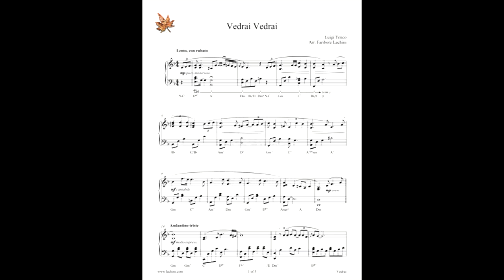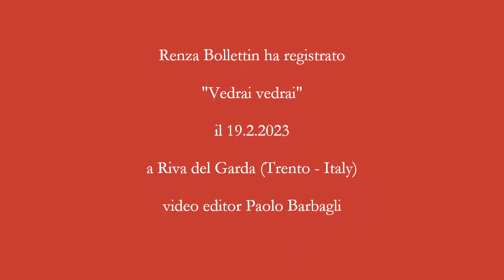Renza canta Vedrai vedrai